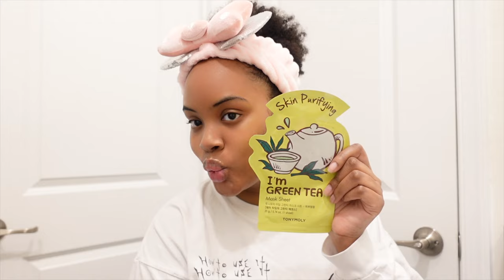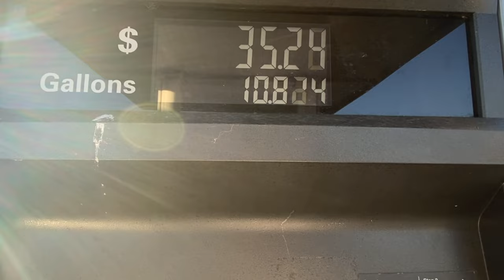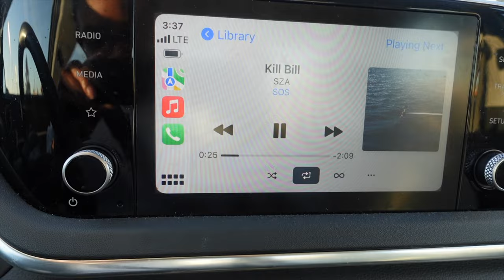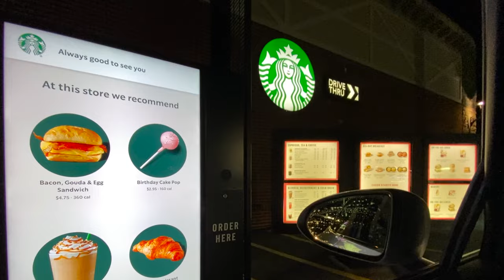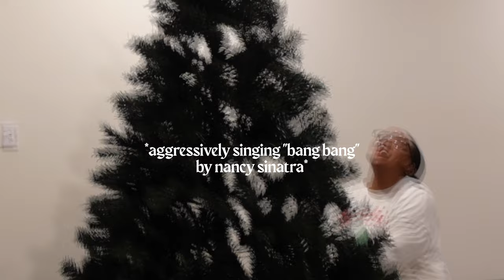*FESTIVE* WEEKLY VLOG: putting up the christmas tree, shopping, trying dunkin holiday drinks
In today's video, I started the week off with my signature lush bath (it's becoming an obsession) & nighttime routine. I taste tested Dunkin Donut's holiday drinks and finally put up the tree! I ended up going shopping (again lol) and rediscovering a thrift shop I loved! I also opened up about my experience with health anxiety around the change in seasons and finally visted my dog, Lucky!